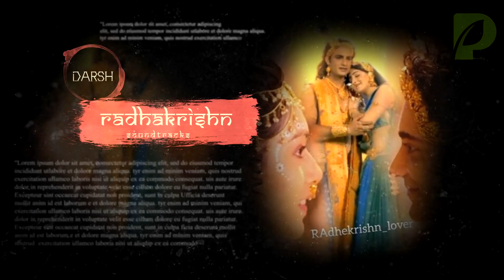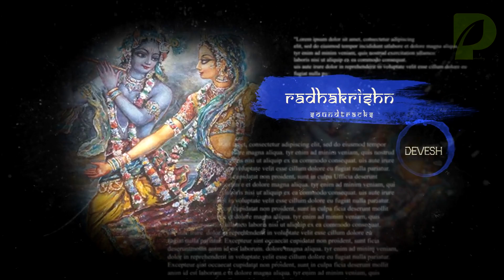Radhakrishn Soundtracks 128 - Assorted Themes 1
Enjoy Epic Tunes From राधाकृष्ण

⚠️  Music Composer(s) : Jitesh Panchal, Lenin Nandi, Surya Raj Kamal, Barat kamal

⚠️ Image Credits:
swastic Pro.
Madhavi_tuli
radhekrishnaradhekrishna1111
vedictales
atul_churhat4
Vrindavan Das
Tammy's Edits™
Naomi Lee Anderson
prem pujari
radhekrishnaphotoblogspot
artbygurudesign
vrindavan.krishna
hinduism_devotion
radhakrishn_sumedhmallika
radhhakrishn
ANUSHKA
krishnaart